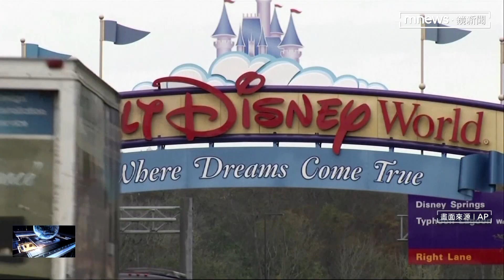性別教育法案互槓 佛州取消迪士尼樂園自治權｜鏡新聞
位在美國佛羅里達州，全世界最大的迪士尼園區，奧蘭多迪士尼，過去55年來在當地享有高度自治權，但是最近因為一項有關兒童性別教育的法案，和佛州政府槓上，佛州州長在當地時間22號正式簽署法案，取消迪士尼的特權。